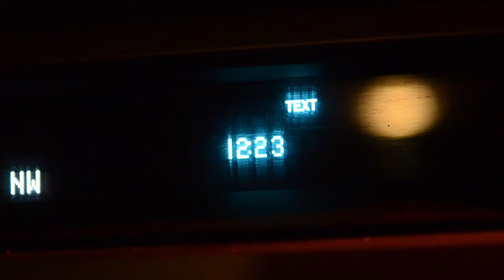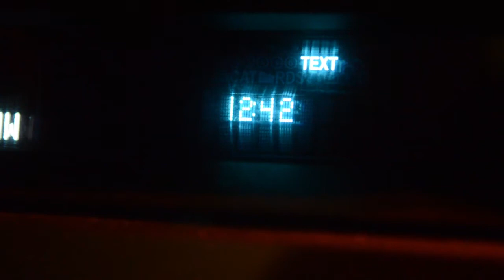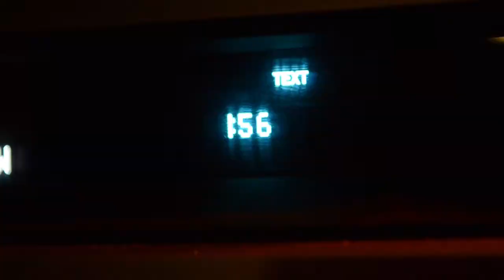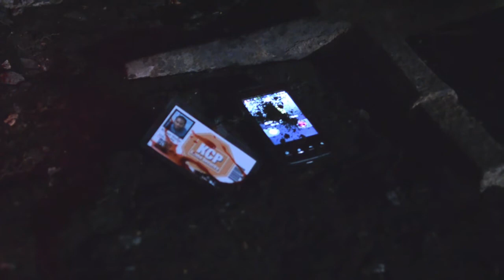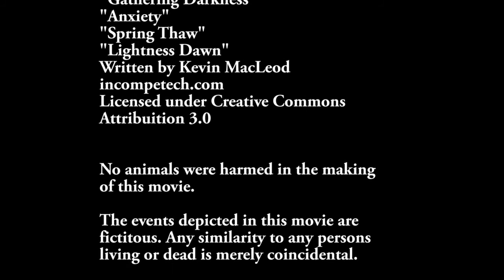Home Security (HD)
Horror hits home as a security salesman tries to increase sales by breaking into houses to scare people. Written & Directed by Kate Chaplin. Stars: Emmanuel Carter, L.E. Bradford and Sarah Moore. Made for The Collective V3:All Female Filmmaker Edition. w for more info on this project and our other great films.